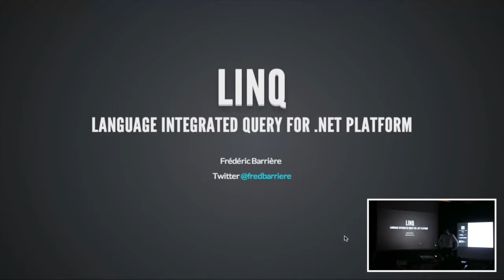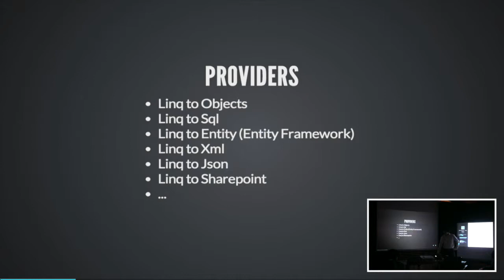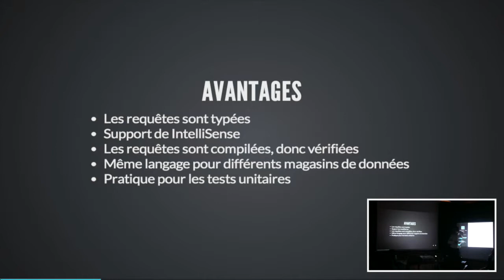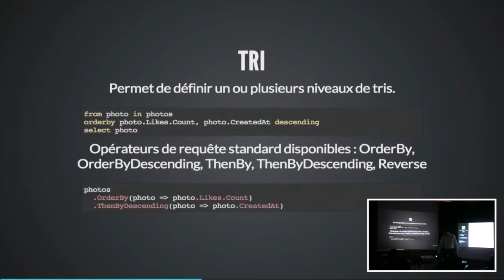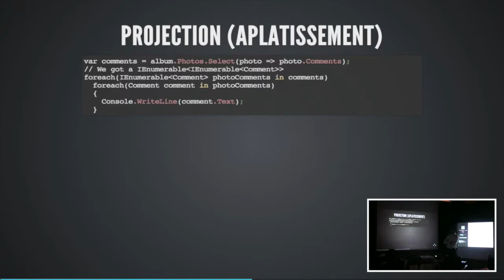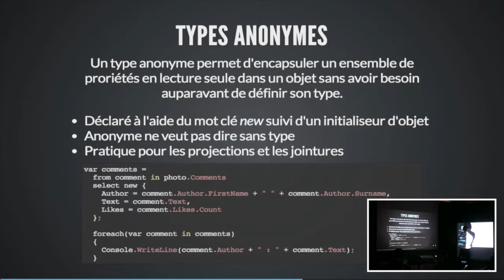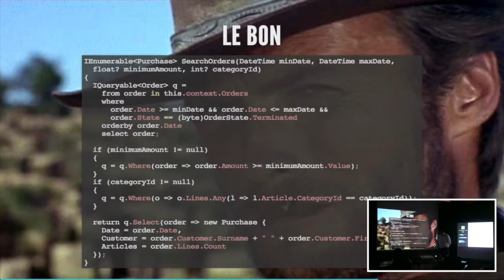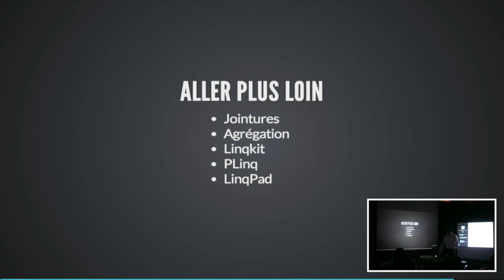Clermont'ech APIHour #6 - Frédéric Barrière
Titre : LINQ
Résumé : Présentation de la beauté et de la puissance de LINQ, le langage de requêtes intégré de la plateforme .NET : providers, syntaxe, lambda expressions, méthodes d'extension, génériques, types anonymes, exécution déférée, et précautions.
Date : 17 décembre 2013
Lieu : Restaurant le Celtill, Clermont-Ferrand